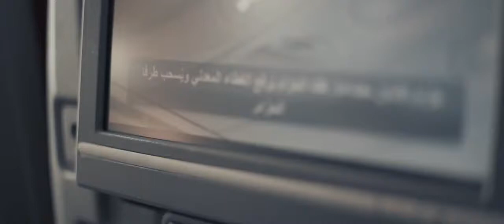Trip to Oman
travelportal, trip, journey, travel, adventure, traveliving, wanderlust